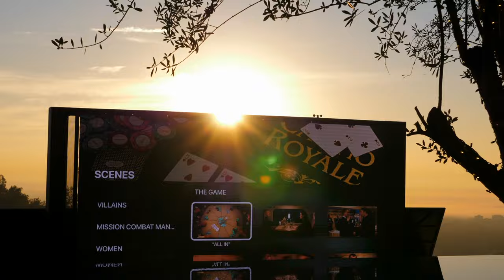What Mr.Beast Missed In This $139M Mega Mansion!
1200 Bel Air Rd, Los Angeles, CA

This unbelievable home will for sure will blow your mind.

Welcome to a world of unparalleled luxury in the heart of Bel Air, California."La Fin" is not just a magnificent estate; it's a testament to the pinnacle of luxury living. Perched proudly above the city, this architectural masterpiece offers an opulent experience like no other.

Step inside, and the grand living room will captivate your attention. Towering 23-foot ceilings, expansive glass walls, and a double-sided fireplace adorned with custom marble tiles hand-carved on-site define this space. Every corner of this residence radiates luxury, boasting over $5 million worth of custom furniture from the renowned Italian brand La Contessina, all included with the home.

As you explore this expansive property, you'll be surrounded by the world's finest materials, such as the striking Ebony Macassar wood imported from Africa, adding an elegant touch to the entire residence. Floor-to-ceiling windows ensure every room is bathed in Californian sunshine, offering breathtaking panoramic views from downtown to the vast expanse of the ocean.

The primary bedroom suite, nestled in its private wing, is a true sanctuary. A fireplace crafted from Portuguese marble is a masterpiece in itself. The adjoining bathroom, reminiscent of a world-class spa, showcases stunning Calacatta gold marble, a sweeping 100 sq ft shower, and a bathtub sculpted from a singular marble block.

For those who love to cook, the kitchen is a chef's dream, equipped with top-of-the-line Wolf appliances and featuring an exquisite wine fridge from the renowned Italian brand Arclinea. Entertainment enthusiasts will find multiple bars, an ice-cold vodka-tasting room, a wine room that holds 1,050 bottles, and a massive home theater with plush Belgian leather seats.

Car aficionados will be thrilled by the unique 6-car elevator that displays the car collection above the nightclub. Additionally, there's a cigar lounge, a cutting-edge gym equipped with Peloton equipment and a rock-climbing wall, and a resplendent nightclub illuminated by crystals.

Stepping outside, you'll be greeted by an expansive motor court surrounded by cascading waterfalls. The panoramic vistas stretch from downtown to the ocean, best enjoyed from the infinity-edge pool or the rooftop deck. A colossal 23-foot LED screen emerges seamlessly from the floor for unforgettable movie nights. There's a full commercial kitchen hidden from sight for all your entertaining needs.

This remarkable residence encompasses 12 luxurious bedrooms, 17 bathrooms, a magnificent guest penthouse, dedicated caretakers' quarters, bulletproof glass, and a hidden state-of-the-art safe room for your security and peace of mind. A high-tech 36-camera security system with a full security command center, including staff quarters, vigilantly watches over the property.

In the realm of luxury, "La Fin" in Bel Air stands unmatched. Don't miss the opportunity to experience the epitome of luxury living.